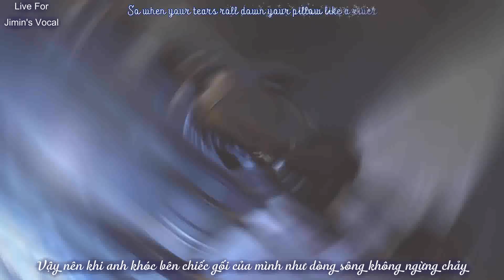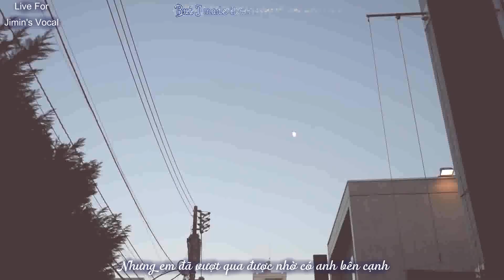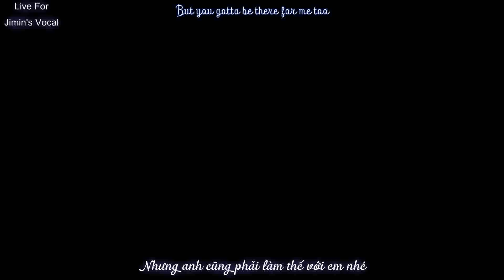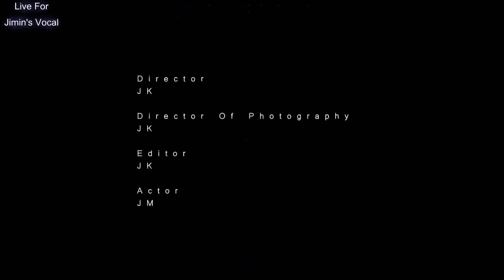[Vietsub] GCF in Tokyo 정국&지민 - There For you - Jimin & Jungkook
GCF in Tokyo 정국&지민 vietsub
There For you jimin jungkook KookMin vietsub